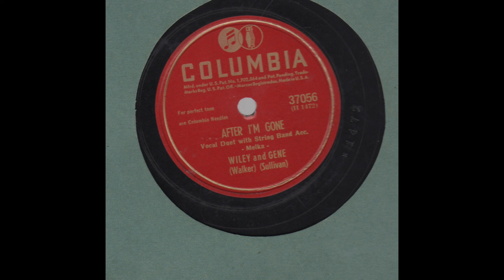After I'm Gone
Wiley and Gene
Columbia 37056